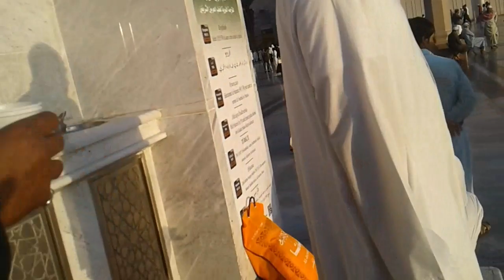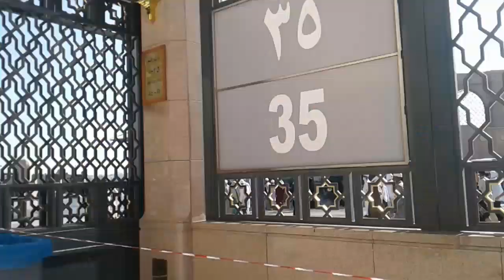Pagi Hari di Nabawi Madinah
Tempat minum lift dan toilet bahwa tanah